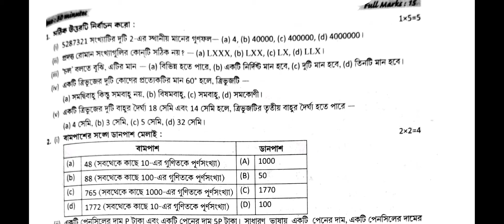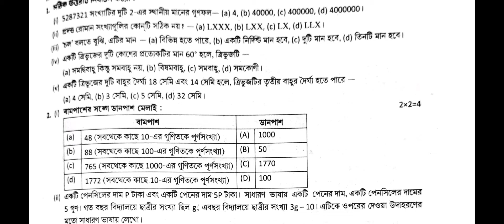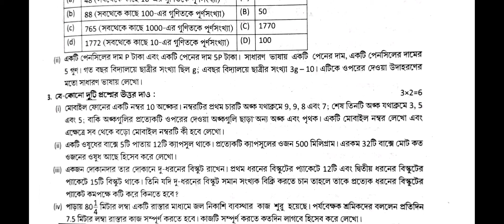class 6 first unit test question paper 2022 class 6 math suggestion first unit test 2022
Solved queries
class 6 first unit test question paper 2022
class 6 math suggestion first unit test 2022
1. Class 5 English Butterfly
2. Revision Lesson
3. All Activity Solution
4. Class 5 English West Bengal Board
5. Activity 1 to 12
6. Class 5 revision lesson all activity solution
7. Class 5 English
class 5 English suggestion first unit test 2022
class 6 English suggestion first unit test 2022
class 6 first unit test syllabus
1st unit test 2022 class 9,
1st unit test 2022 class 8,
1st unit test 2022 class 10,
1st unit test 2022 class 6,
1st unit test 2022 class 7,
1st unit test 2022 class 5,
1st unit test 2022 west bengal board,
1st unit test exam 2022 class 7,
11th 1st unit test question paper 2022,
class 10 maths 1st unit test 2022,
1st unit test 2022 west bengal board